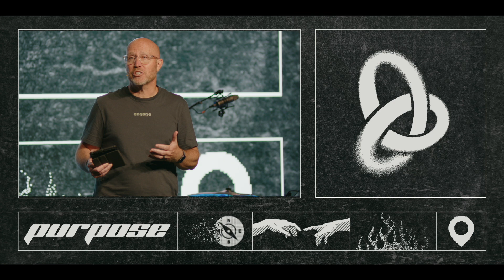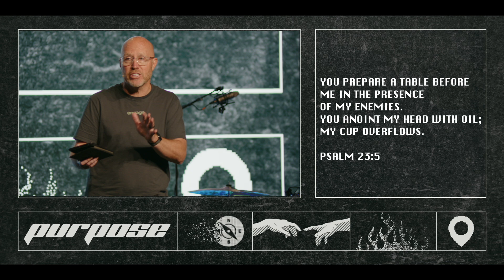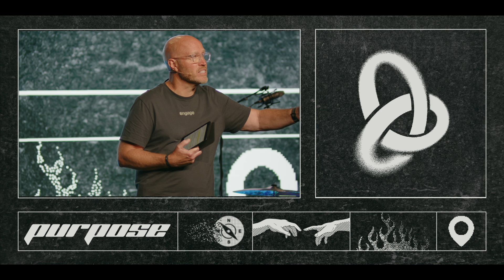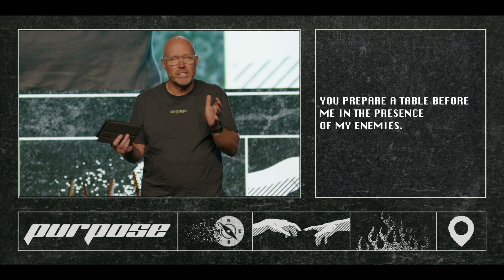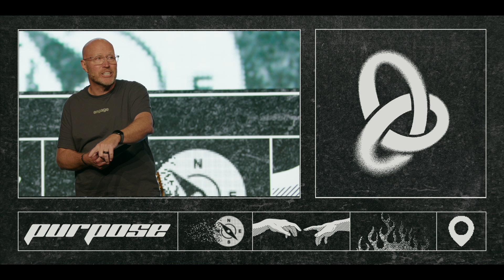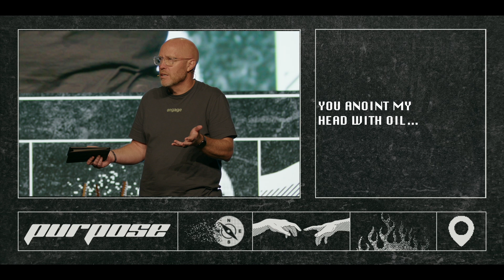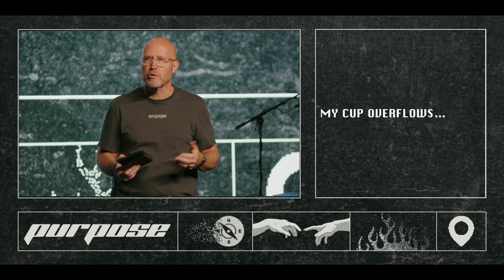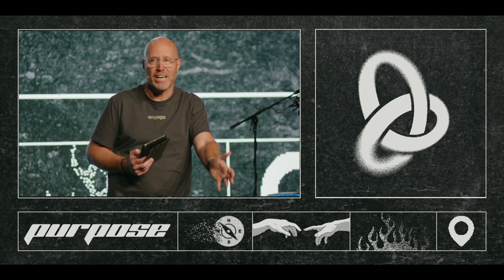MOVE24 MI2 Day 4AM Mark Christian